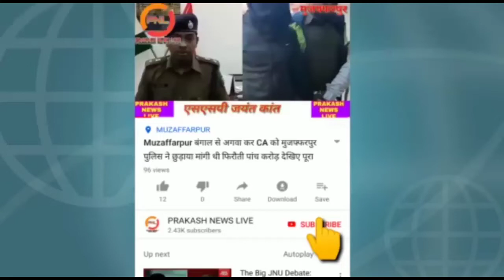मुजफ्फरपुर कांटी में नियोजित शिक्षकों ने अपनी मांग को लेकर सरकार को घेरा मैट्रिक परीक्षा में शामि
कांटी में नियोजित शिक्षकों ने अपनी मांग को लेकर सरकार को घेरा मैट्रिक परीक्षा में शामिल नहीं होंगे